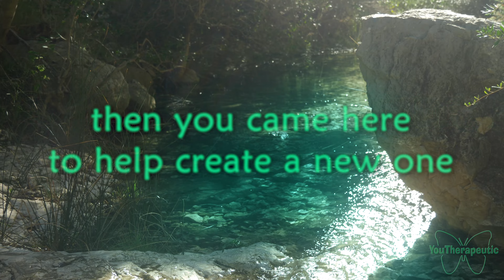Short River Sound | Nature Sounds | River Meditation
5 minutes Relaxing Nature Sounds Of River, Short River Sound, Mountain River, Mountain Stream, short relaxation to Reconnect Yourself to your inner peace.

Relaxing music with nature sounds of Nature for relaxation, sleeping, meditation music and yoga. Relaxing Waves music with birds and water sound nature meditation and nature background video.

Take this precious time for You!
Calm down, and feel the Life in You.
Nothing more is needed now.
Well-being is there, in each of us!

I am a French composer and I started this channel with this vision: to create a place that you can visit when you want, sit down and relax. My music can help you for: sleep, calm, yoga, studies, inner peace. I like to compose music and film the beauty of the nature which surrounds us. I put a lot of heart and work into it.
Thank you very much for listening and leaving your comments. Every day I am completely amazed by all your warm support and it really inspires me even more.

I hope this video will reactivate your natural gifts of love of benevolence
and sharing with you and others.

And when you are in consciousness and appeased you are in universal love.
I start this channel to create a place that you can reconnect yourself with your interiority.

River Sounds Short, Nature Sounds Short, Nature Sounds, Calm River, River Sounds Short, Short Relaxation, Positive Wave